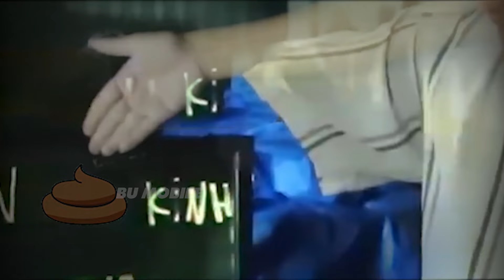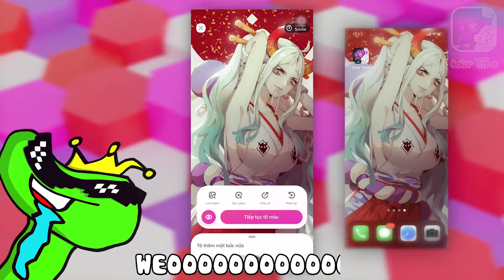[YTP] Lâm Vlog Nhưng Pha Chế Hơi Phèn | BU MOBILE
Lưu Ý : VIDEO NÀY ĐÃ CÓ SỰ CHO PHÉP CỦA ANH Lâm Vlog.
VIDEO CHỈ MANG TÍNH CHẤT GIẢI TRÍ VÀ KHÔNG GIÀNH CHO NHỮNG THÀNH PHẦN NGHIÊM TÚC
Cre : BU MOBILE
Nguồn : Lâm Vlog